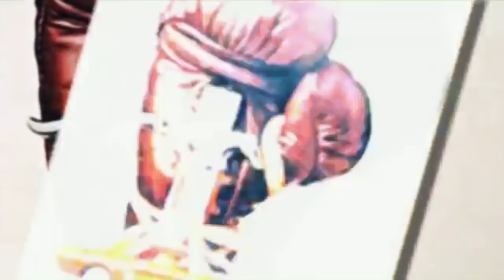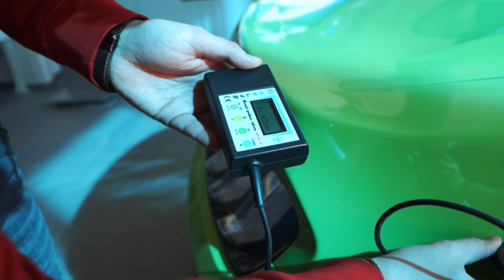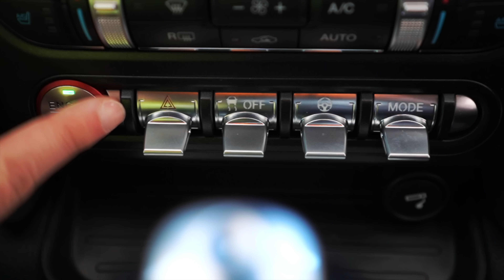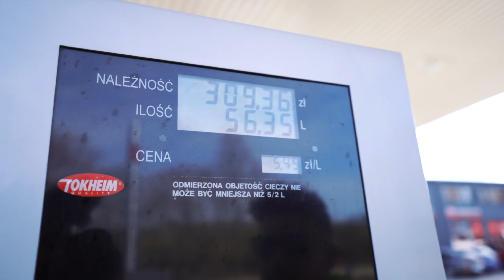ODBIERAM NOWEGO FORDA MUSTANGA GT Z SALONU! *450KM V8*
Dzięki za polubienie moich stron! Piąteczka! :)